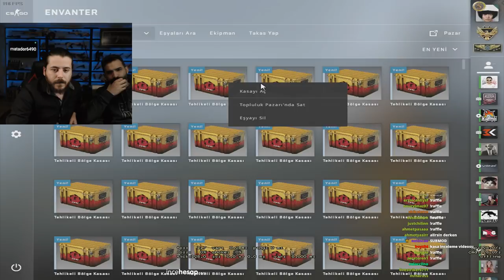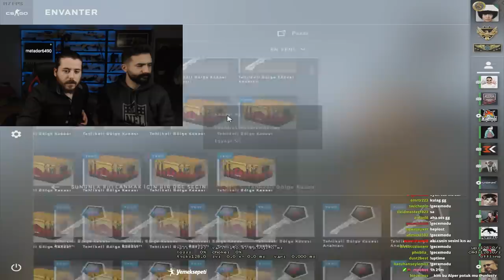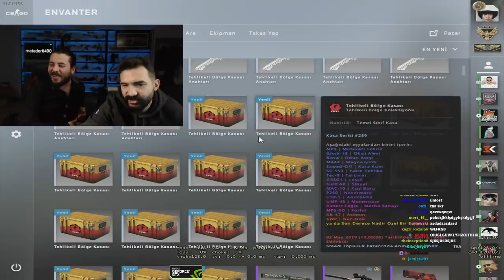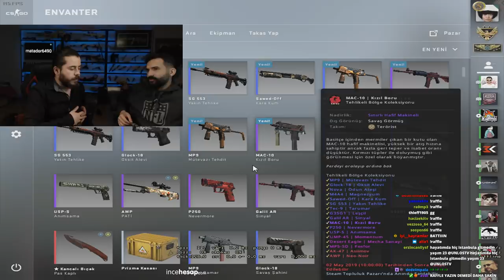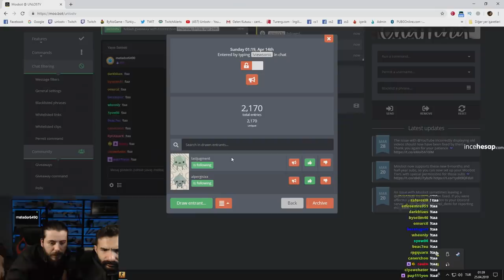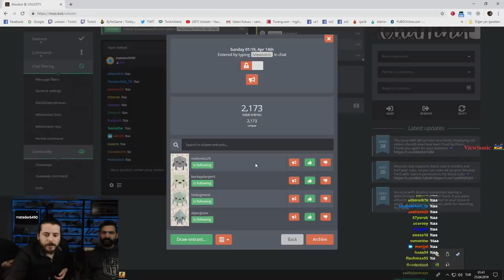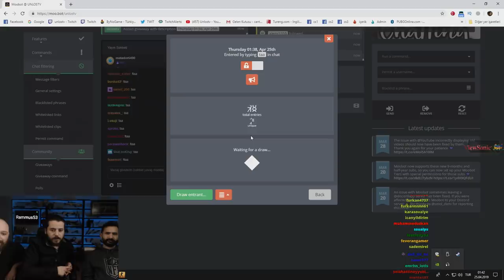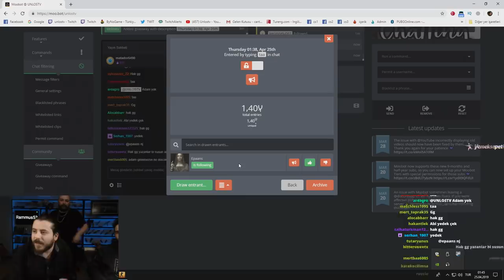UNLOST TAA İLE SECTÖR CUP YAPIP KASA AÇMA VS ATIYOR NUSRET CEZALI